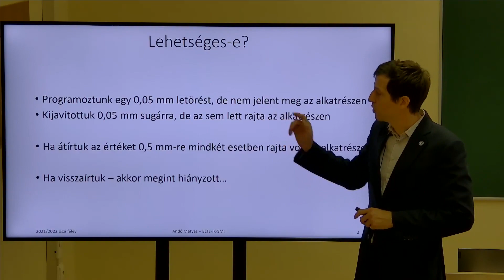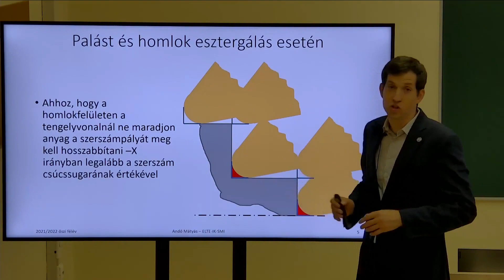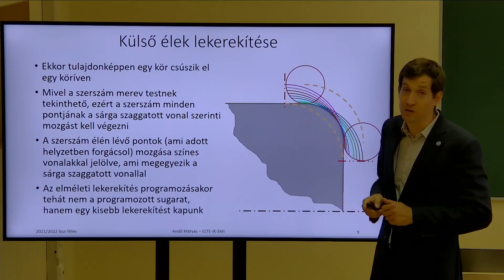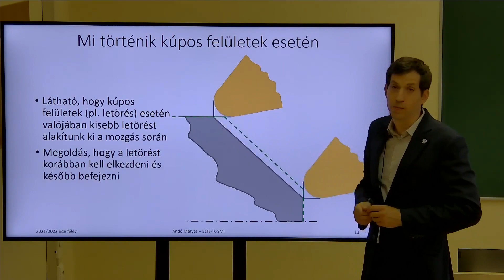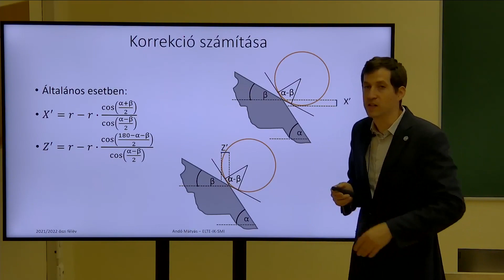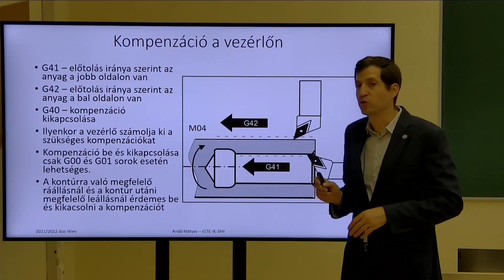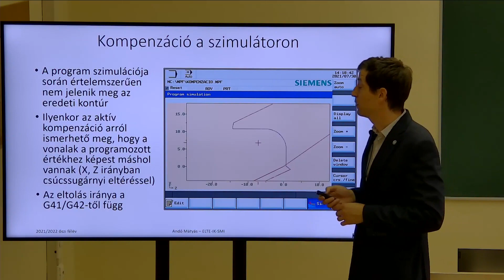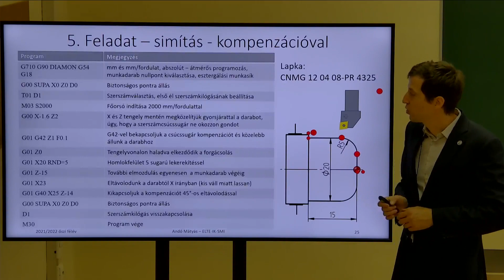7. Rész: Csúcssugár kompenzáció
habil. Dr. Andó Mátyás videósorozata, hétről hétre új adásokkal a gyártástechnológia témaköréből!